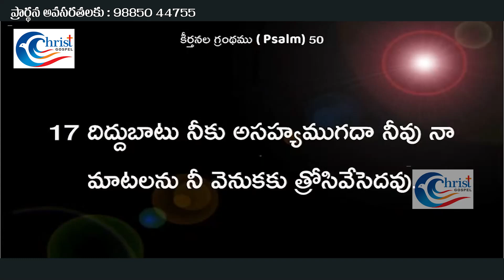Epi 411 I K.Solomon Raju I CGM, Guntur I Keerthana Tv, Guntur.